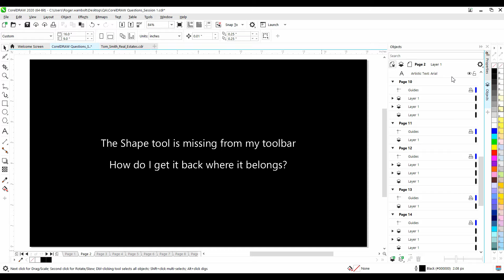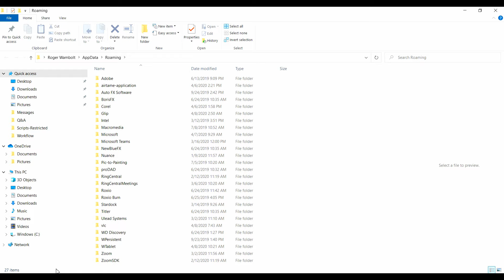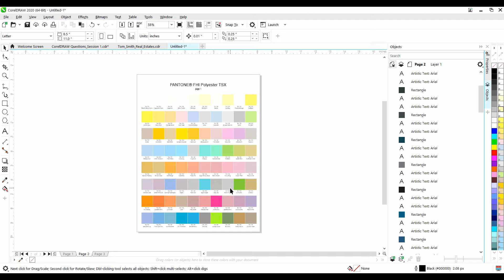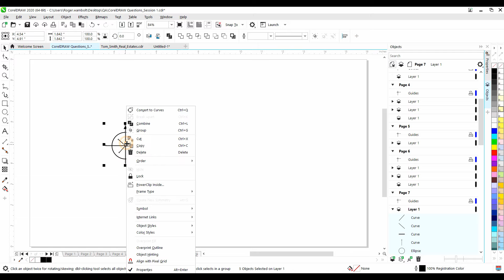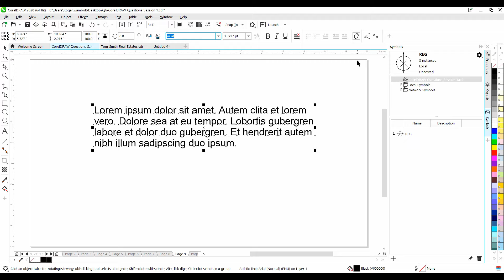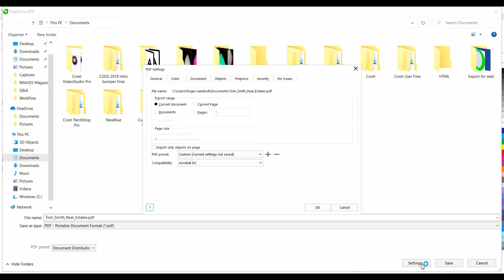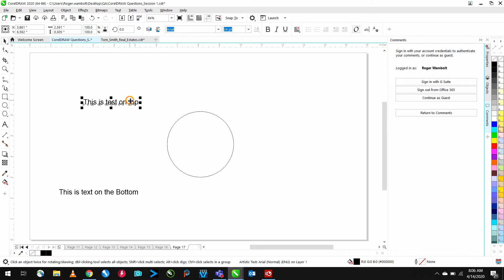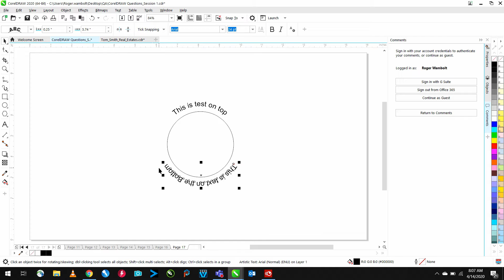CorelDRAW Q & A: Session 1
In this video we’ll answer questions submitted by CorelDRAW users on following topics:

0:28 The Shape tool is missing from the toolbox, how do I get it back?
2:26 Where is the Color Chart Creator extension/macro?
4:02 How do I turn a frequently used graphic into a symbol?
5:12 Why can’t I embed a font when saving a file?
6:12 What language is scripting done in?
6:38 How do I turn off the page shadow?
7:24 How do I share a file with a client who doesn’t have CorelDRAW?
8:52 Why do I get an error when trying to fit text to path?

Visit our tutorial page to download a printable copy of this Q&A session, submit your own questions and find links to related tutorials that provide more details on some of the topics.